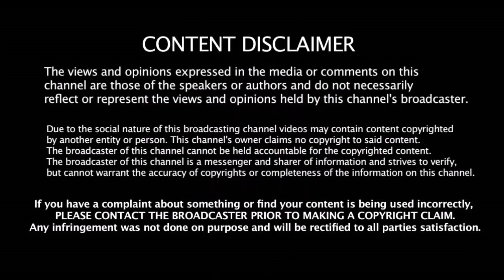நாங்கள் செய்த தவறை இந்திய வீரர்கள் பயன்படுத்தி கொண்டார்கள் தோல்வி குறித்து இலங்கை கேப்டன் பெரேரா